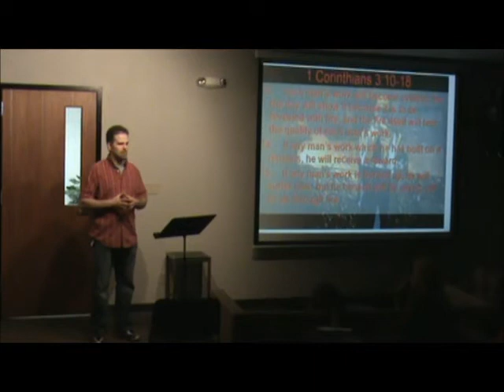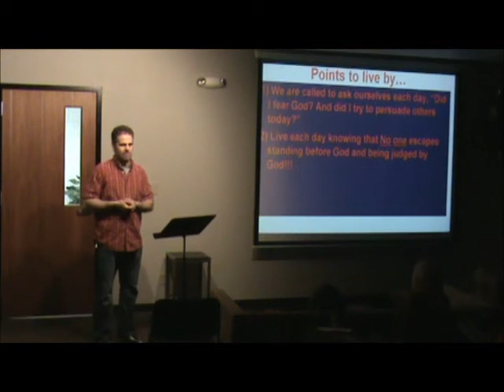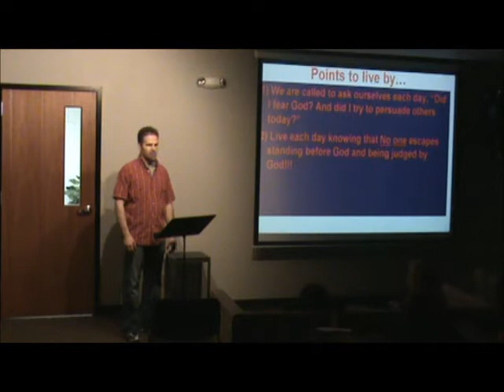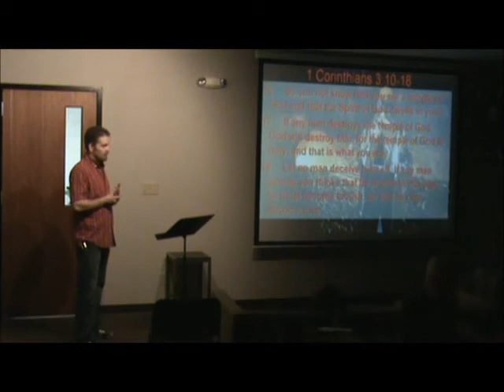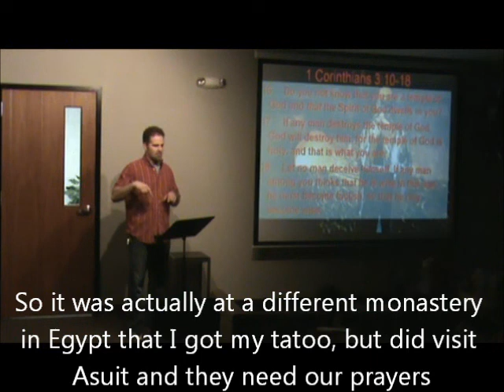The Bema_part 2.wmv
A lesson about the Bema Seat judgment that all Christians must face one day.